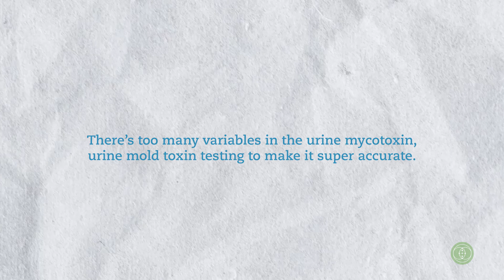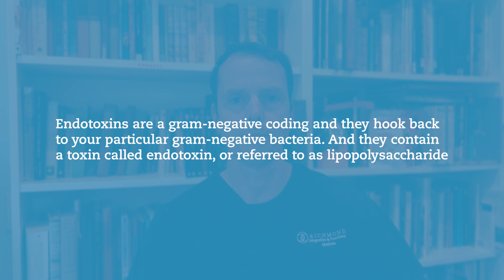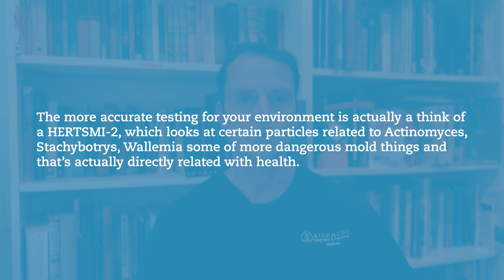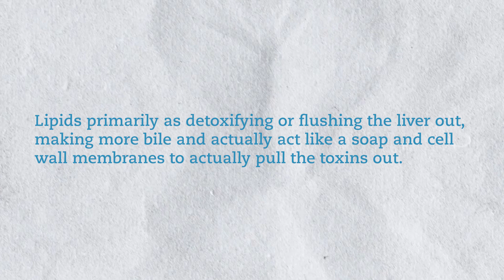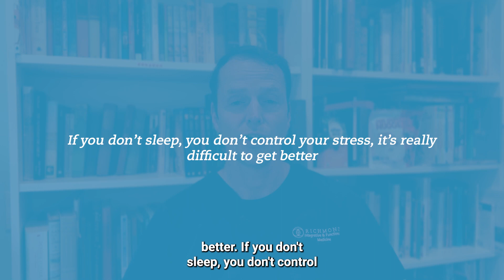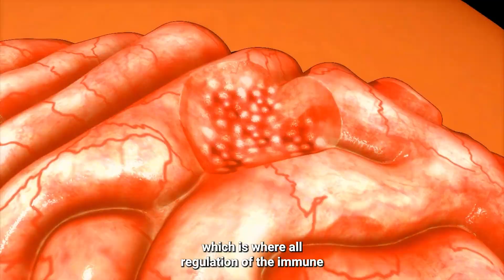The Mold Wars Controversies: What you need to know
There are a lot of controversies surrounding mold, particularly in the field of functional medicine, regarding chronic illnesses associated with mold toxicity. In this video, I will address common debates and questions related to mold, including:

• How is Chronic Inflammatory Response Syndrome (CIRS) diagnosed?
• Is Chronic Inflammatory Response Syndrome (CIRS) solely linked to mold exposure?
• What are the treatment options for Chronic Inflammatory Response Syndrome (CIRS)?
• How can individuals with Chronic Inflammatory Response Syndrome (CIRS) effectively clean up their environment?

Join me as we delve into these topics, providing insights and clarification on the contentious issues surrounding mold and chronic illness.